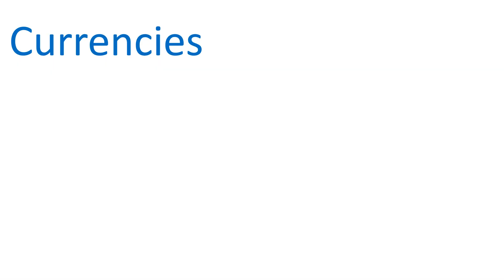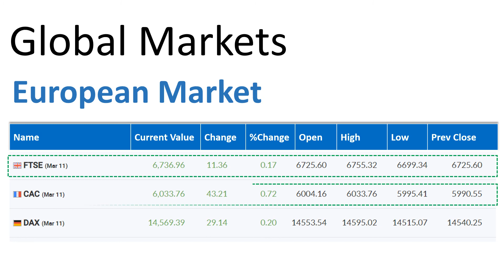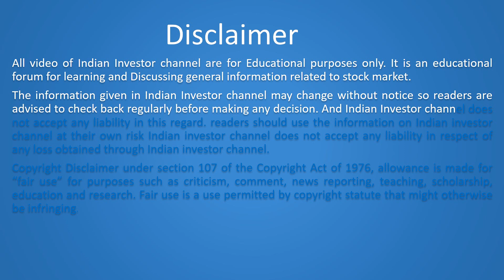Stock Market Tips today - March 12 2021.Stock Picks Today SBI,IndusInd Bank,Tata Motors,Reliance.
Here are the topic covered on Stock market Tips and update for trader and investor today  March 12 2021 in India.

India VIX Today